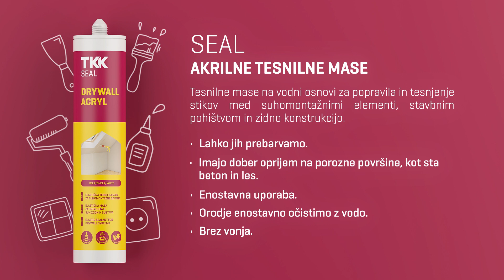TKK SEAL akrilne tesnilne mase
Tesnilne mase na vodni osnovi za popravila in tesnjenje stikov med suhomontažnimi elementi, stavbnim pohištvom in zidno konstrukcijo.

TKK. Make it easier!